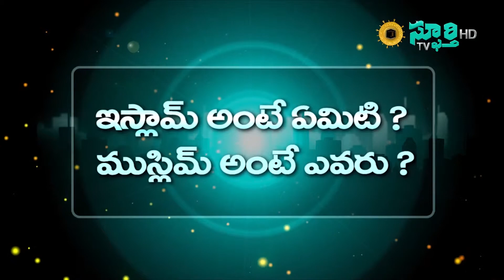బర్మా లో బౌద్ధ ఉగ్రవాది విరాటూ పై దేశద్రోహ కేసు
Dated 02 - June  - 2019, Sunday